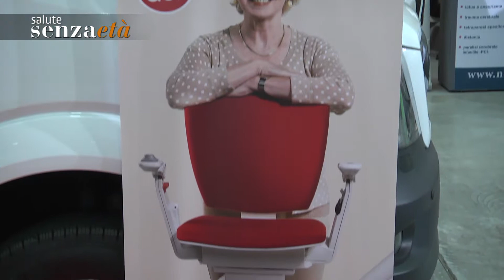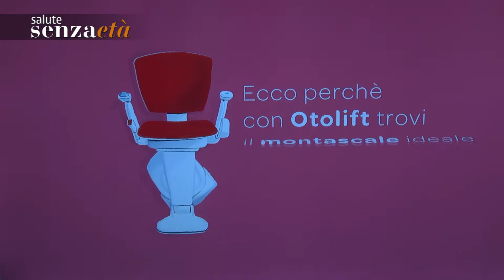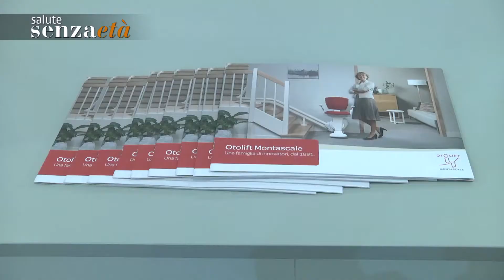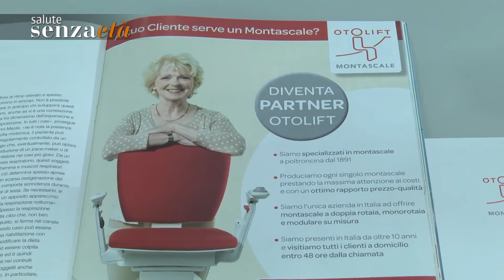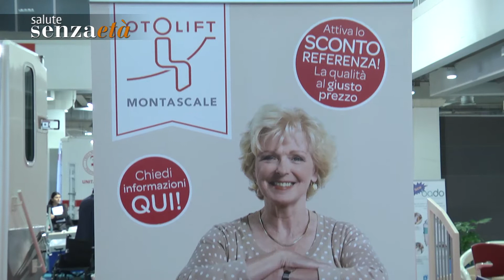Otolift innovazione e tecnologia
Nuovo messaggio per ortopedia e operatori di settore ad Exposanità.

servizio di Luca Guazzati
riprese di Rolando Zoppi
montaggio di Davide Pazzaglia